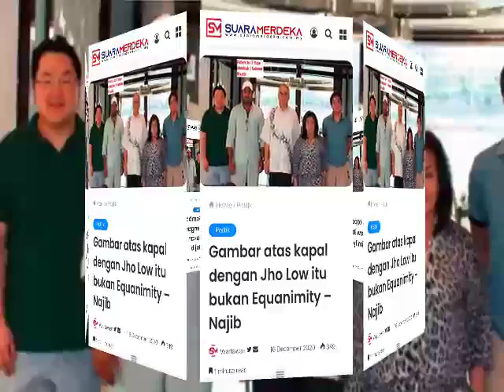GAMBAR NAJIB BERSAMA PENJENAYAH BESAR DUNIA TERSEBAR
NAJIB TAK DAPAT JAWAB SAMPAI KIAMAT